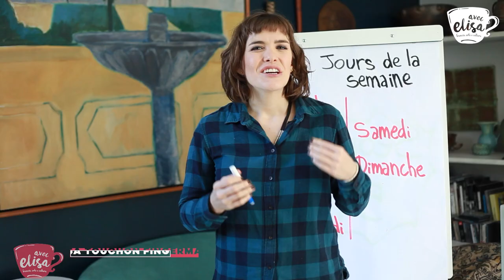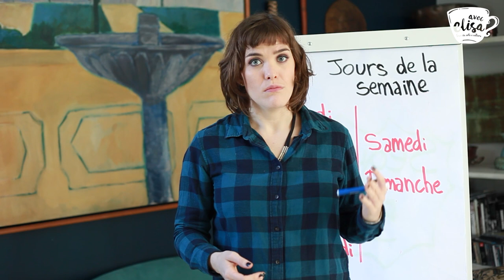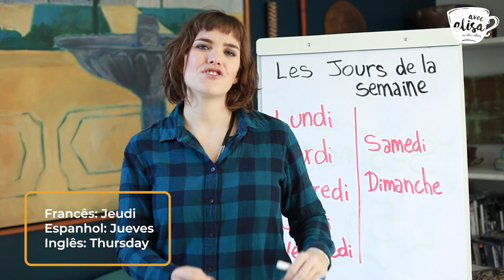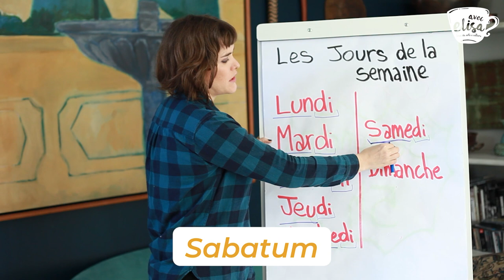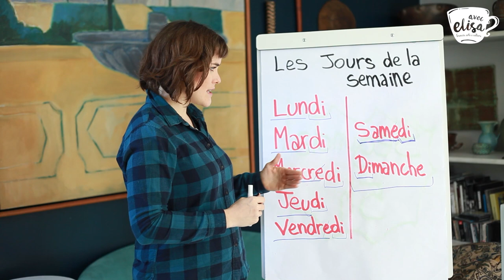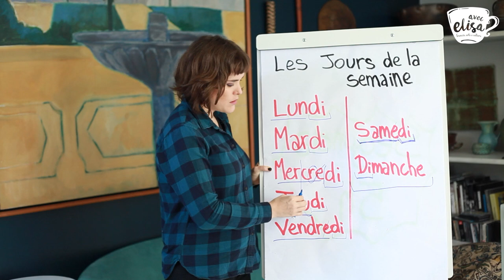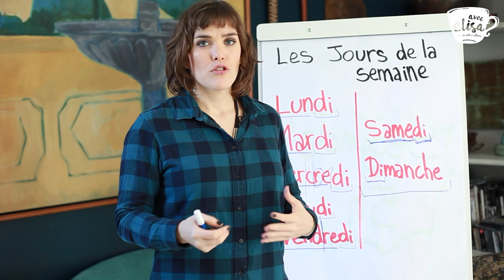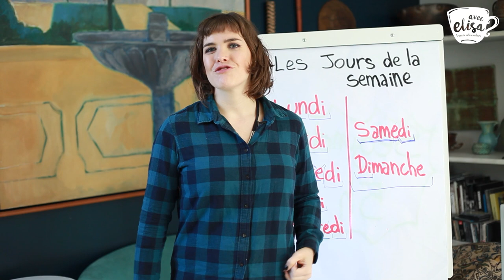Aprender Francês: Como Falar sobre Dias e Datas em Francês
- Você sabe falar qual dia é hoje em francês?
Bom, para conseguir se comunicar bem em francês, é importante que você consiga falar de datas e dias da semana em francês. Além de claro, conseguir pronunciar cada palavra corretamente em francês. Você vai aprender tudo isso nesse vídeo.

Agora me conta, quel jours est aujourd'hui?

Minutagem:
0:00 Intro
0:30 dias da semana em francês
5:54 datas em francês